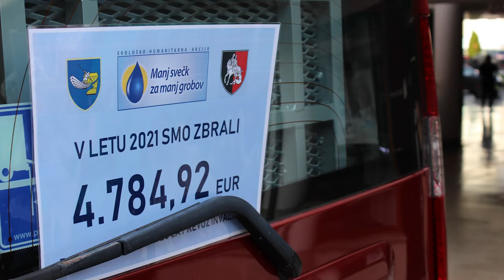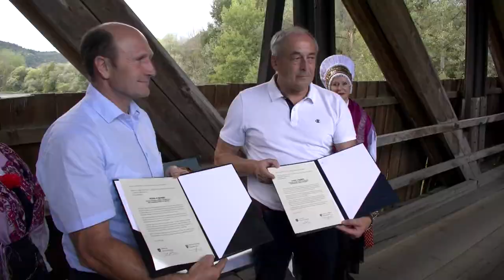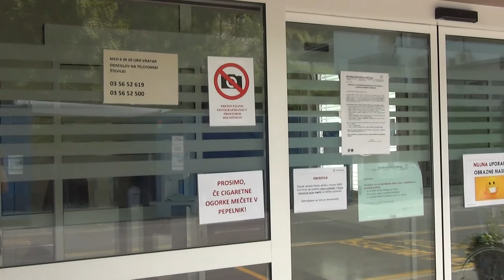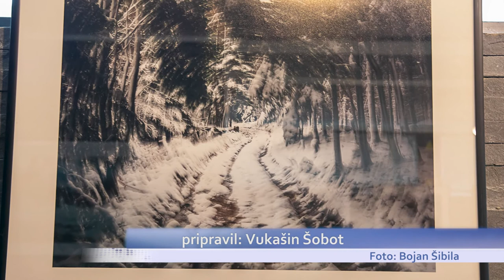Novice torek 13. 9. 2022